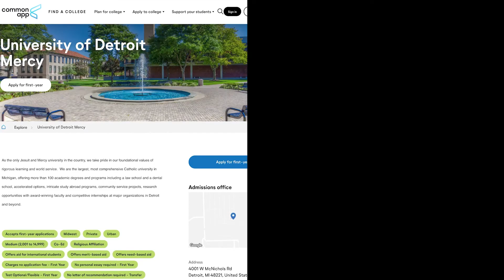How to Apply to Detroit Mercy's 7-Year Dental Program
Do you dream of becoming a dentist? At University of Detroit Mercy, you can earn a bachelor's degree and a Doctor of Dental Surgery degree in seven years, rather than the traditional eight. Director of Freshman Admissions Matt Fortescue has the details on how to apply to this accelerated program for the 2023-24 academic year. Visit udmercy.edu/apply to submit your application today!